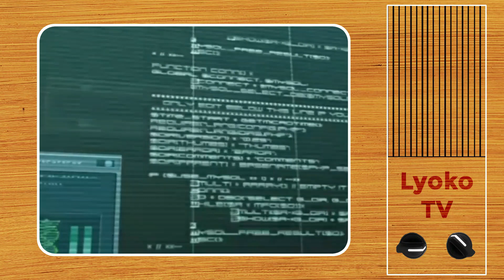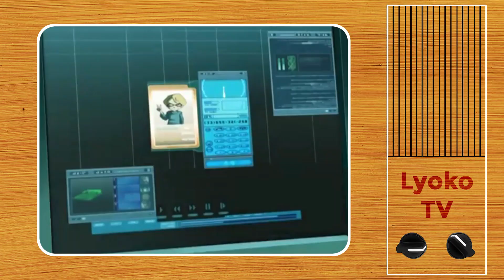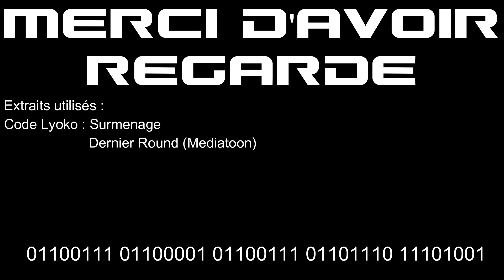Décode Lyoko 3x13 : Dernier Round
Bon apparamment, on doit terminer ce qu'on a commencé

Extraits utilisés :
Code Lyoko : Dernier Round
Code Lyoko : Surmenage

Palmarès du meilleur Lyoko-Guerrier (nombre de fois où ils ont été meilleur LG) :
Aelita : 4 (2 points en saison 1, 3 dans la saison 2)
Odd : 4 (13 points en saison 1, 8 dans la saison 2)
Yumi : 2 (2,5 points en saison 1, 10 dans la saison 2)
Ulrich : 2 (10 points en saison 1, 10 dans la saison 2)
William : 1

Tour activée par territoire :
Banquise : 18 (Génèse comprise) (Momentanément indisponible)
Désert : 13 (Momentanément indisponible)
Montagne : 13 (Momentanément indisponible)
Forêt : 7 (Momentanément indisponible)